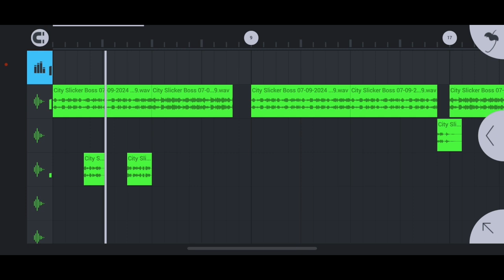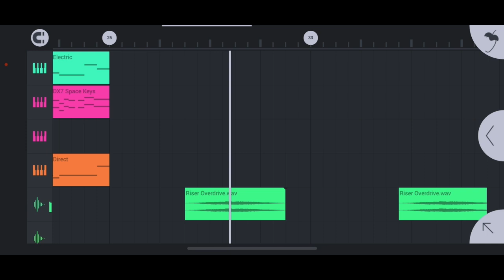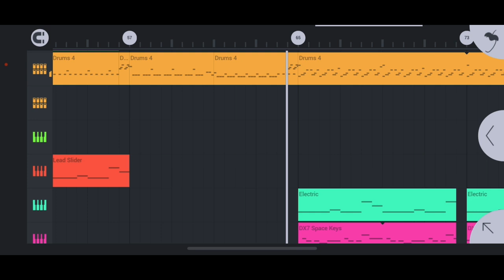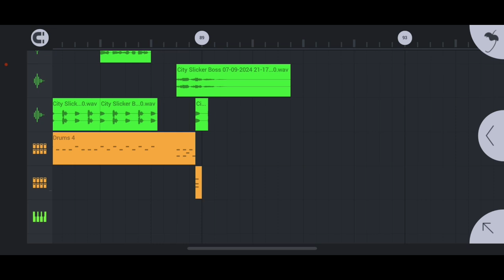City Slicker Boss [FL Studio Mobile] Review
Created by: Synthferatu